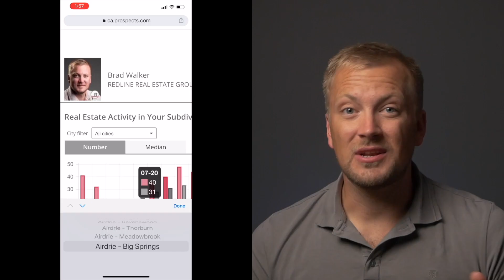Airdrie Real Estate Market Update | September 2022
If you're planning to sell or buy this year, please reach out so we can schedule a planning session for you to best achieve your real estate goals!

🏡 Do you want to know what your home is currently worth in today's market? Click this link for a FREE home evaluation

🔨 Receive a copy of our “What’s Being Built” PDF that shows you what every builder in Airdrie is currently building

0:00 Introduction
0:25 Market Statistics Overview
2:13 Pricing
3:30 Buyer Advice
4:05 Seller Advice
4:55 Market Update, Home Evaluation
5:32 Outro